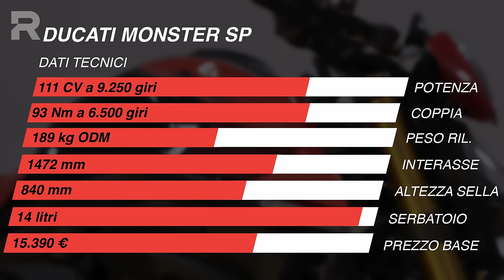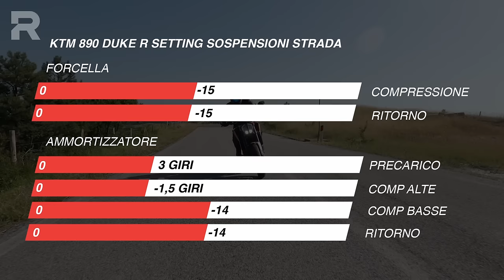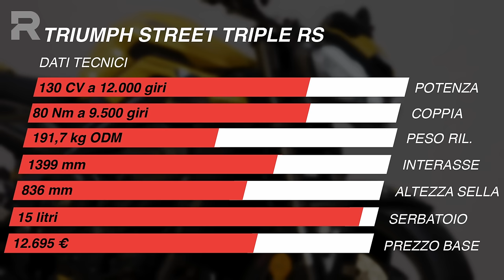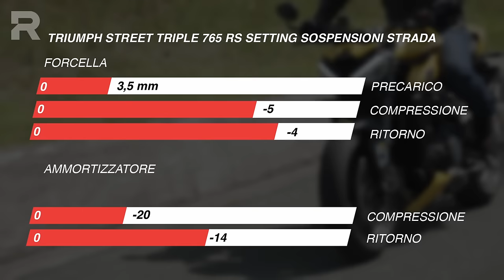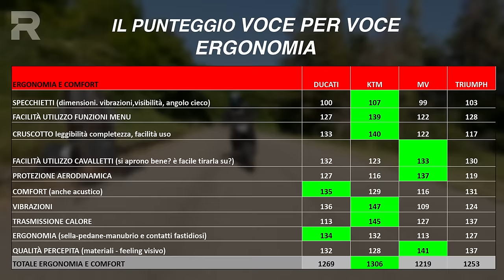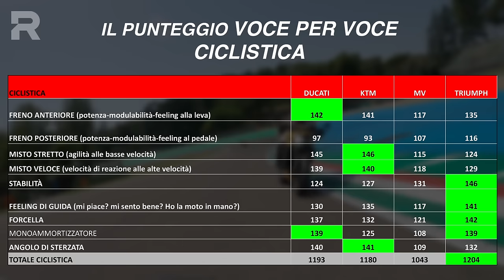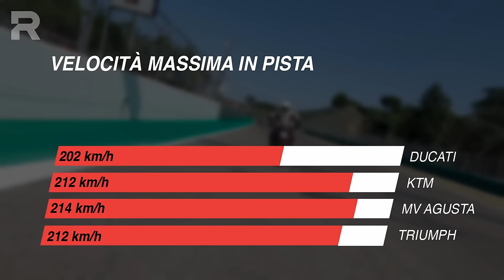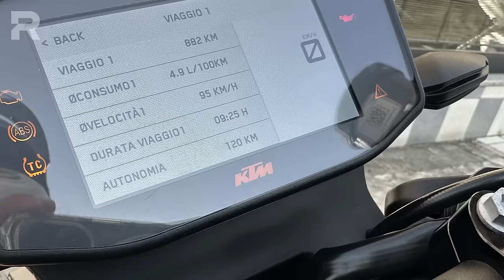Comparativa Naked medie pro - la prova definitiva tra strada e pista per decretare la migliore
E' arrivato il momento di spostarci all’apice del segmento delle naked medie per scoprire qual è la migliore naked media PRO, ovvero il meglio del meglio sotto delle naked sotto i 1.000 cc.
La ricetta alla base di tutte le nostre concorrenti è meglio di quella per la moto perfetta: peso attorno ai 200 kg per più di 100 CV. Il tutto guarnito con ciclistiche sportive di assoluto rilievo e pacchetti elettronici degni delle migliori superbike. Il mix di queste caratteristiche unito ai manubri alti rende abbastanza chiara la mission di queste moto: poco impegno, tanto divertimento, performance anche in pista.
Strada o pista? Fun Bike o Streetfighter? La sfida per eleggere la naked più performante e completa è apertissima.
Chi vincerà tra Ducati Monster SP, KTM 890 Duke R, MV Agusta Brutale 800RR e Triumph Street Triple RS?
Chi riuscirà a indossare la corona una volta terminate le migliaia di curve di Futa, Raticosa, Giogo e dopo aver affrontato l’esame impietoso di Imola?  Le nostre pagelle scottano!

⬇️ NAVIGA IL VIDEO PER ARGOMENTI ⬇️
00:00 Introduzione
02:01 Le gomme del confronto Pirelli Diablo Rosso 4 Corsa
03:36 Ducati Monster SP come è fatta, quanto costa
05:37 Ducati Monster SP il commento a caldo di Stefano Cordara
08:14 KTM 890 Duke R come è fatta, quanto costa
10:45 KTM 890 Duke R il commento a caldo di Stefano Cordara
13:22 MV Agusta Brutale 800 RR come è fatta, quanto costa
15:43 MV Agusta Brutale 800 RR il commento a caldo di Stefano Cordara
18:48 Triumph Street Triple 765 RS come è fatta, quanto costa
21:26 Triumph Street Triple 765 RS il commento a caldo di Stefano Cordara
25:04 il talk finale, le classifiche, i consumi, i tempi